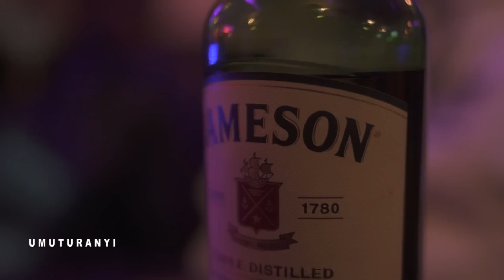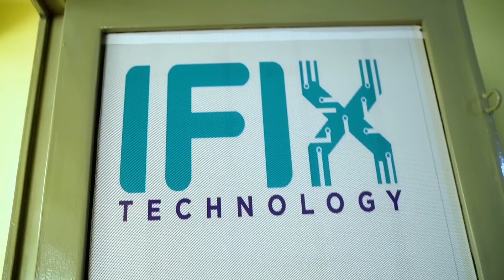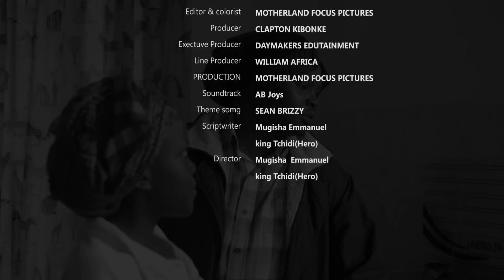UMUTURANYI S6EP7 : Umukonyine atwaye Linda Iwabo ,Jojo bamutwaye kureba Impala